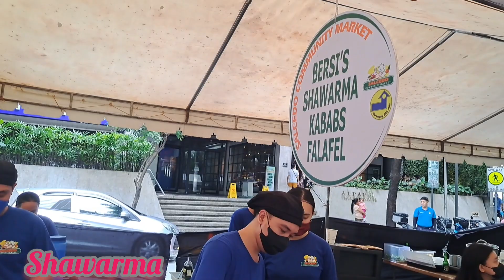Bersi's beef Shawarma wrap, Middle Eastern food, tasty and affordable price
Shawarma is a popular street food throughout the Arab world and the Middle East. Shawarma is consisting of meat that is cut into thin slices, stacked in an inverted cone. Pieces of fat may be added to the stack to provide extra juiciness and flavour.